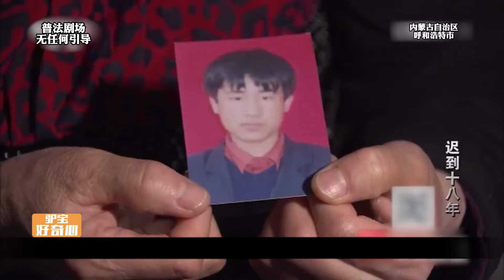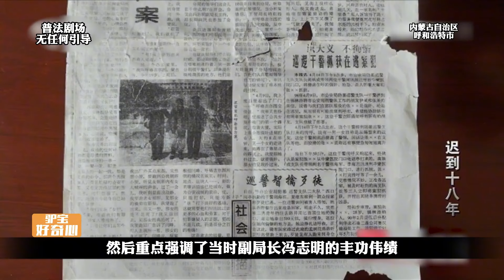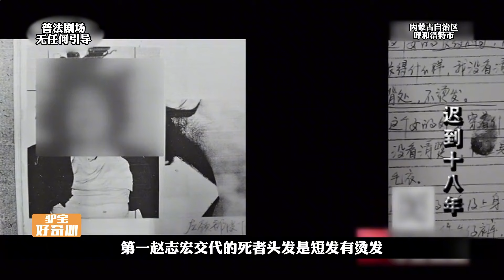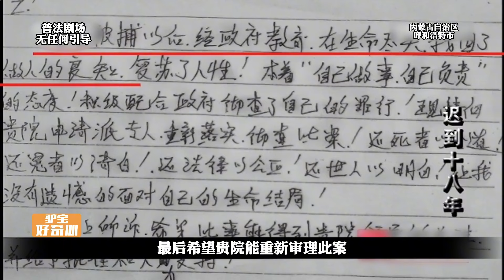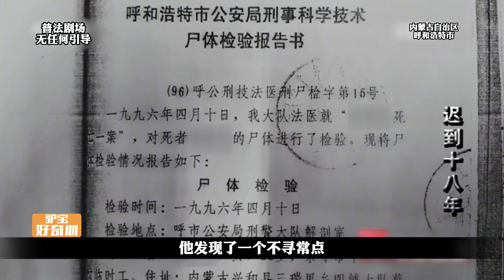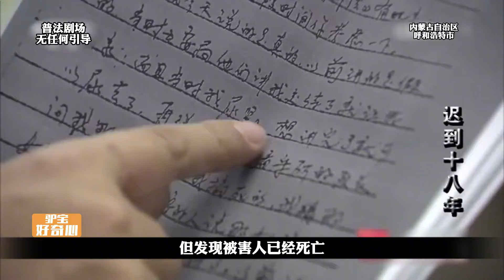內蒙古的呼格吉勒圖冤案，18年后得到昭雪#講述大案紀實故事